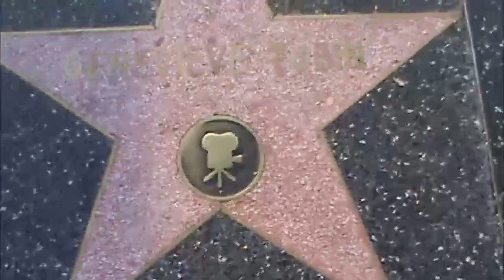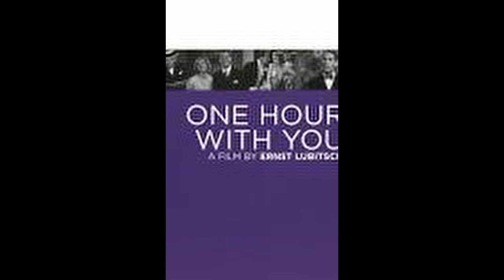Genevieve Tobin Every Star Has A Story with Hollywood Actress daughter of Vaudeville performer